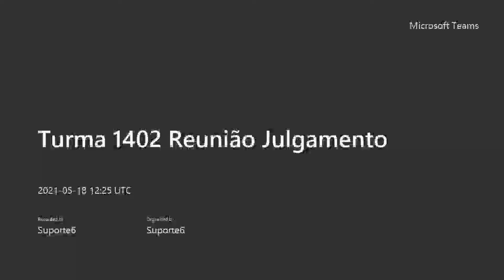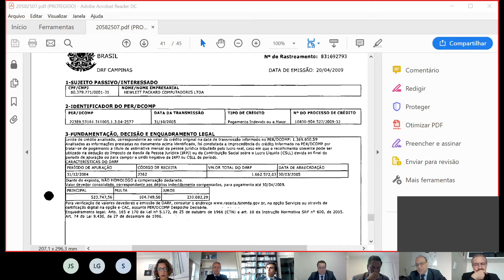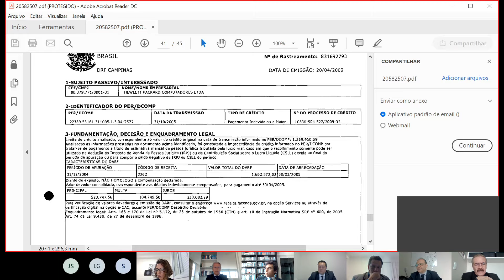1402 2021 05 18 09Hparte1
3 a 6, 19 a 21